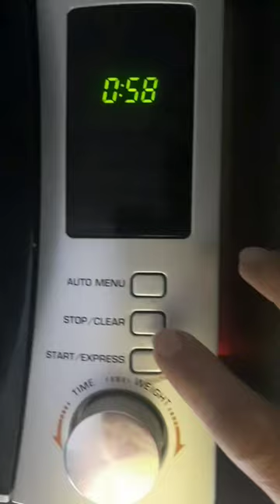.satisfy chestnufs#shortvideo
how to cook chestnuts in microwave within 1 minute.